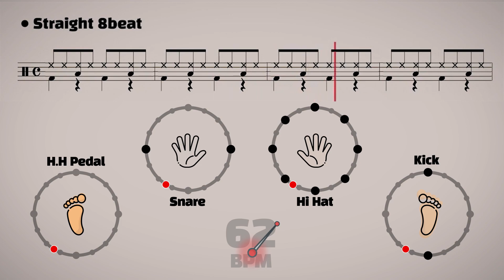[Drum Groove] Straight 8Beat 62bpm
20 minutes